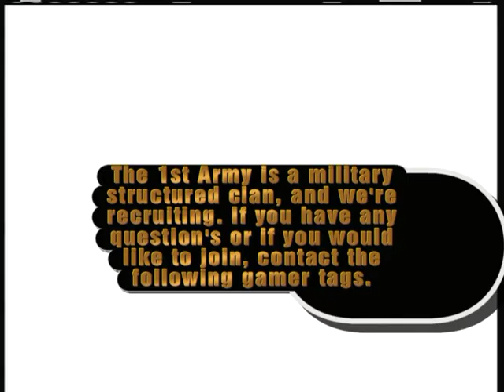Halo Reach test video